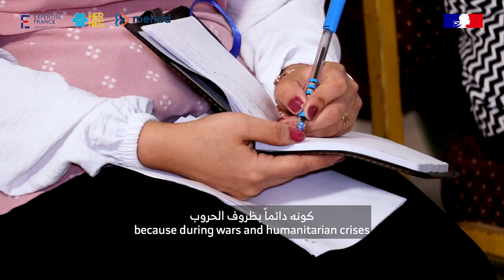Supporting health providers in North-Est Syria through trainings in reproductive and neonatal care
🩺   As part of its continuous effort to support Syrian populations since 2013 with the Centre de Crise et de Soutien of french Ministry for Europe and Foreign Affairs, Expertise France is particularly engaged in strengthening the capacity of health providers, specifically in the field of reproductive and neonatal care.

📆Last August, a training was conducted by EF’s experts in Syria, with more than 30 beneficiaries from 8 different health providing organizations.